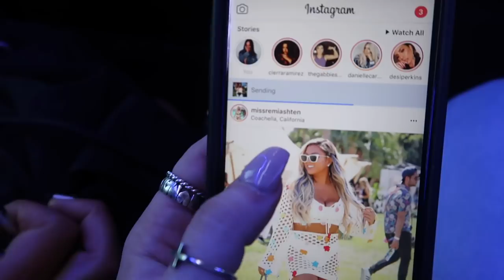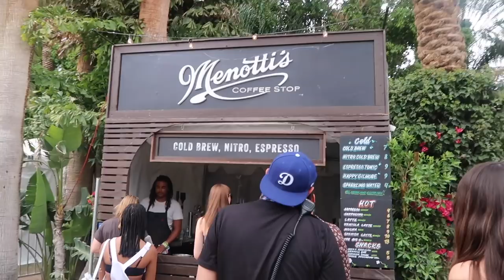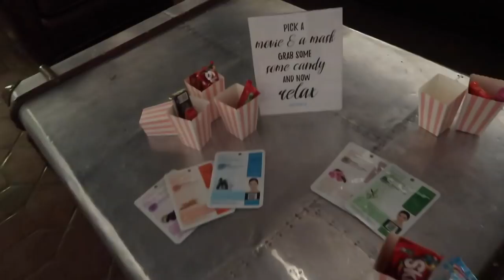COACHELLA DAY 2 AND 3 VLOG | Beyonce, Eminem, LANY | Kenzie Elizabeth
hey guys! in todays vlog it is sadly my last coachella vlog. in this vlog we see beyonces coachella performance, eminem, lany, migos, and more. keaton milburn, danielle carolan, morgan yates and i attend coachella and show you what to bring to a festival, what to wear to a festival and more. here was my 2018 coachella experience. beyonce came. it was unreal.